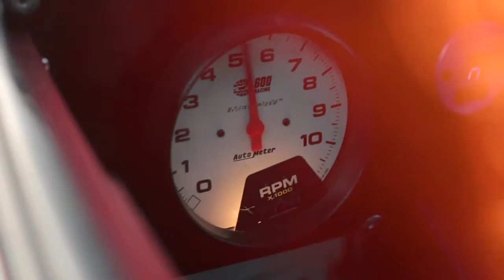Autodrom (Siu) 1Tv 720p